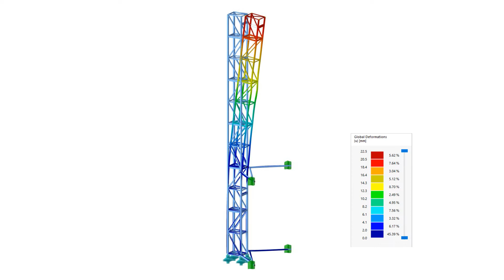[ES] CP 001234 | Проверка конструкций защитного оборудования для строительных работ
Отдел передового проектирования SDEA Engineering Solutions имеет обширный опыт в области механико-конструктивного расчета с помощью метода конечных элементов различных типов конструкций и оборудования для различных отраслей промышленности, таких как сталь, металлообработка, нефть и газ, энергетика, железная дорога, металлургия и другие. , а также для строительного сектора.